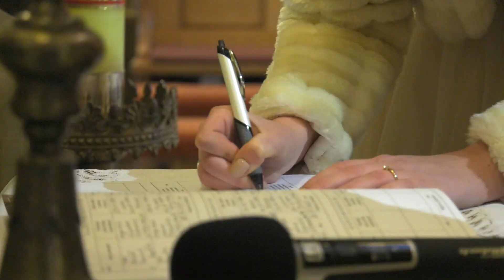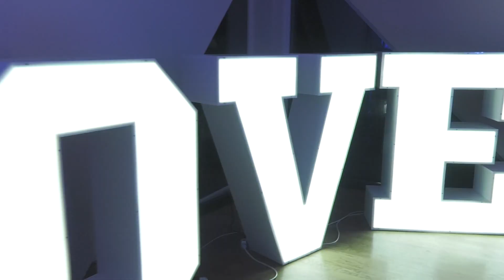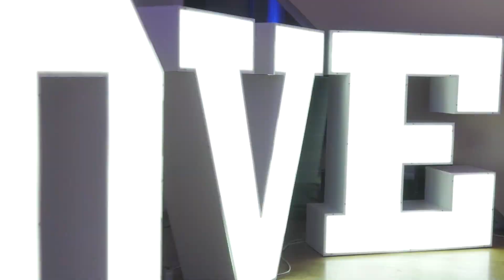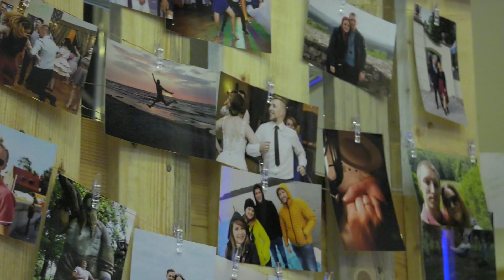KLIP ŚLUBNY AGNIESZKA I ŁUKASZ